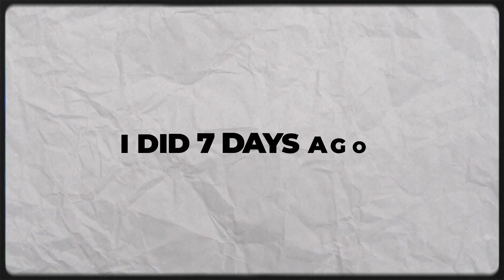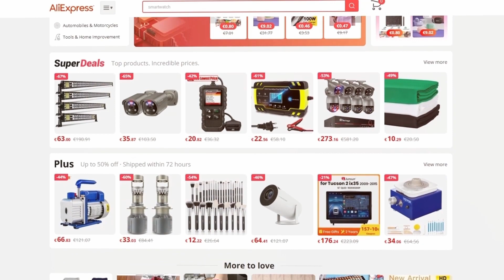I Tried Dropshipping With TikTok Ads For 7 Days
I tried dropshipping with tiktok ads for 7 days (Insane Results)